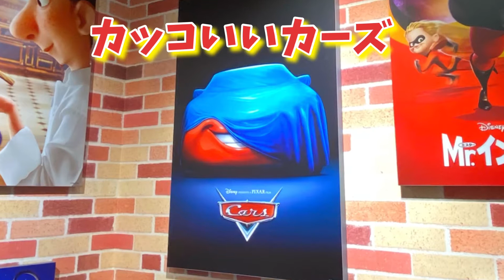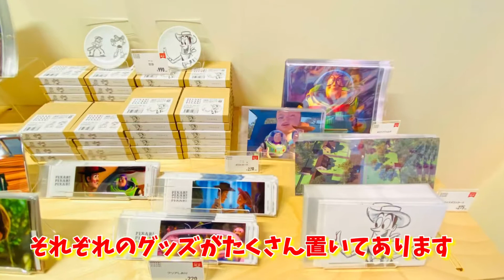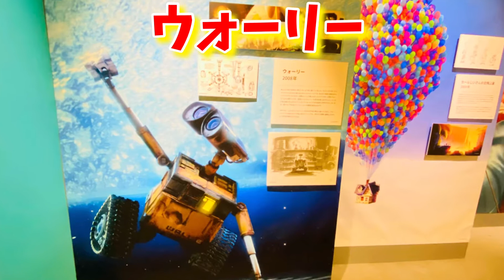【ディズニー】PIXAR!PIXAR!PIXAR！展 京都会場初日の様子！ グッズ紹介！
延期になっていた京都会場のPIXAR!PIXAR!PIXAR！展が2021/5/12〜5/19の期間でオープンすることになりました！

初日に早速行ってきたので、会場の様子、グッズの紹介をしたいと思います♪

PIXAR!PIXAR!PIXAR！　PIXAR! ピクサー展　ピクサー　京都大丸　ディズニー　カーズ　モンスターズインク　トイストーリー